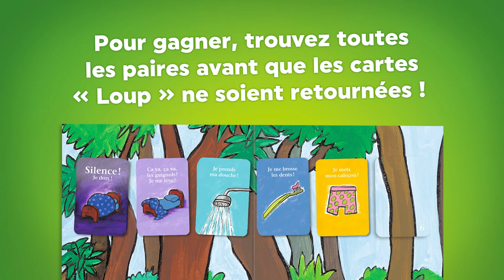C'est qui le plus fort - le jeu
D'après l'univers de Mario Ramos